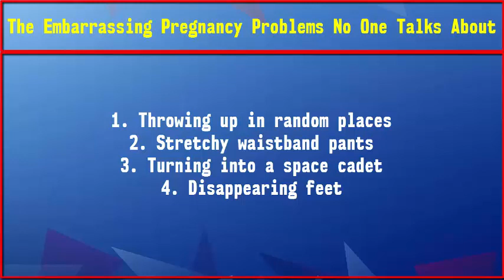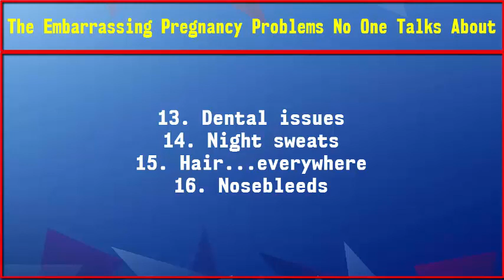The Embarrassing Pregnancy Problems No One Talks About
1. Throwing up in random places

If you have to lose your lunch, it's obviously better to do it in the comfort of your own home, but morning sickness can strike at any time, any place.

2. Stretchy waistband pants

Comfortable? Yeah, right. There's nothing comfortable about having to constantly readjust your waistband like you're picking a wedgie every time you stand up, walk 10 steps, or even take a deep breath!!

3. Turning into a space cadet

While pregnant your baby brain has left you wondering why you called your mother-in-law, why you've stored all your spices in the linen closet and what you went to the shops for. Pregnancy can turn even the smartest woman into a forgetful, spaced out ball of hormones.

4. Disappearing feet

As your belly expands, your sight line decreases. Say goodbye to your knees and toes. It'll be a few months before you can see them again! And shaving your bikini line? Just close your eyes and hope for the best, girl!

5. Saliva mouth

Having to constantly spit like a camel is disgusting and a totally common pregnancy symptom. Soon you'll be hocking loogies and carrying around a makeshift spittoon. Bleck!

6. Peeing yourself

Even the tiniest giggle will unleash a dribble of pee. A cough? A steady stream. A sneeze? Well, you'll have to put on a new pair of underwear. Honestly, the general groin area becomes a sweaty, pissy mess over the course of your pregnancy.

7. Monster boobs

Bigger breasts might be a welcome pregnancy side effect - at first. But then your boobs continue to grow and grow, and your nipples start to get bigger and darker and you're sore and AHH!!! It's like a sci-fi movie under that Victoria's Secret bra. LOL, wait, who are we kidding? Vicky's Secret doesn't carry bras for your huge boobies.

8. Skin issues

Acne, brown patches, red, itchy hands and feet, spider veins. What happened to that promised glow? One day you're going to wake up and look at your pregnant bloated body and think, "Who the hell is this person?"

9. Hearing childbirth stories

Once you begin showing, any woman in your life who's been pregnant will bombard you with horror stories of their labour as if you care!! And yet, you have to smile politely and listen and then "Ooh" and "Ahh" at the 100 pictures they'll show you of their kids.

10. Constipation

Ugh, it's like your intestines are waging war against you for growing a baby! Can't pooping just be easy!?

11. Hemorrhoids

Swollen blood vessels on your butt? WHY?! Now you have to pat gently because wiping your butt is akin to raking hot coals across your ass.

12. High emotional sensitivity

So your husband tells you that you look great. Instead of taking the compliment in stride, your hormones twist his words and you start asking him if he thinks you look great for a pregnant woman. And when he hesitates to answer...oh boy. He's in for an earful!

13. Dental issues

Take damn good care of those pearly whites because your pregnancy could provoke a whole host of dental problems. Pregnancy gingivitis and gum disease are common side effects of the rush of hormones in your body. Floss, baby, floss!

14. Night sweats

The kind where your hubby wakes you up thinking you wet the bed. Yikes!

15. Hair...everywhere

Hair will start sprouting in places you seriously wish it wouldn't. That means your bum, shoulders and back will be covered in some peach fuzz!

16. Nosebleeds

Geez, aren't our bodies weird? Many pregnant woman experience random nosebleeds even if they've never had one past childhood!

17. Runny nose

The membranes in your nasal passage might dry out and that means a stuffed up and runny nose. Keep that nasal spray close, girl!

18. UTIs

Oh no, the dreaded urinary tract infection. Pray that you don't have to deal with a burning vagina on top of hemorrhoids and a growing baby.

19. Wind

Just... so... much... wind...